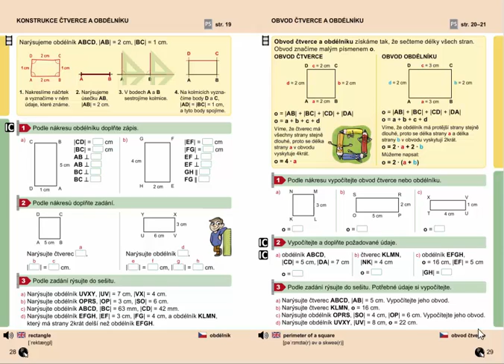Obvod čtverce a obdélníku (výpočet), Geometrie pro 4.ročník, str. 29, cv. 1